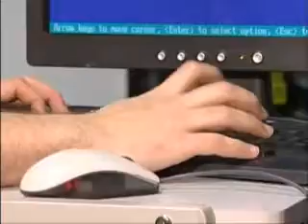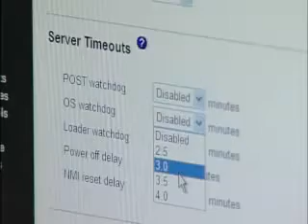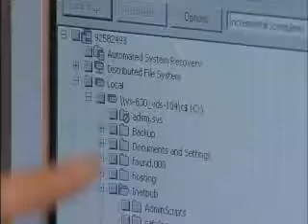Green Data Centre Using IBM Technology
RackForce chose the IBM System X series of servers because they have virtualisation technology built right into the hardware. The means the hardware is far more efficient, and energy efficiency is very important to our clients. It is costly to run data centres because the massive amounts of hardware not only have to be powered but they also have to be cooled. With IBM's expertise, we put together systems that are much more efficient than your typical data centre, which saved us 30 percent on our power bill per server. And that's not to mention the servers are three times as powerful as the previous ones. We used to run about five virtual servers per server. Today we're at 22 and have designed, with consulting from IBM, one of the largest data centres in Canada.

Using IBM's Big Green model of efficiency, we utilise many of the new technology that IBM has been developing. This helps us run the most efficient data centre in the world. This is a very exciting time for us at RackForce and we're proud to be going green with IBM.